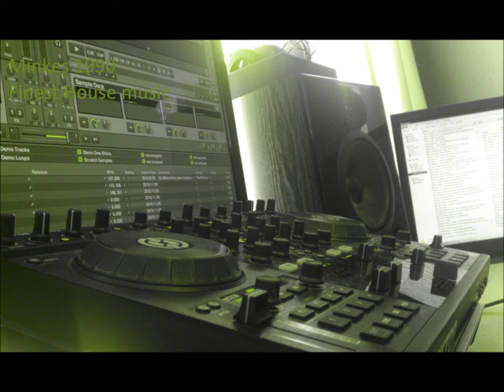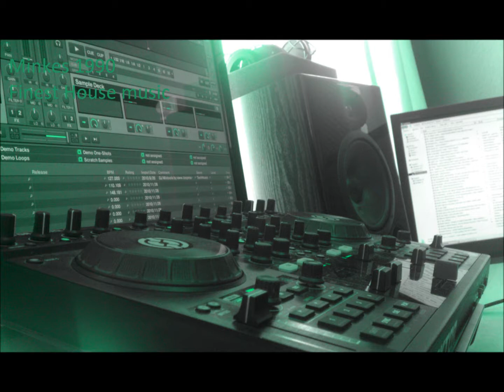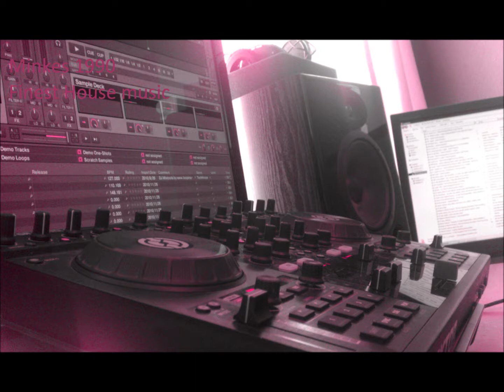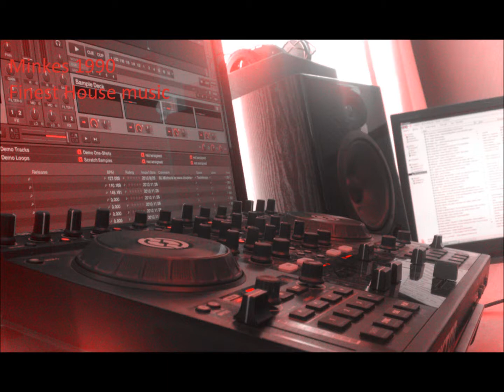[HQ]Old School / The Mole People - Break Night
The Mole People - Break Night
Menno Minkes for the finest house music!!!